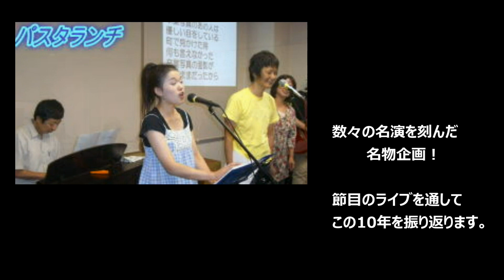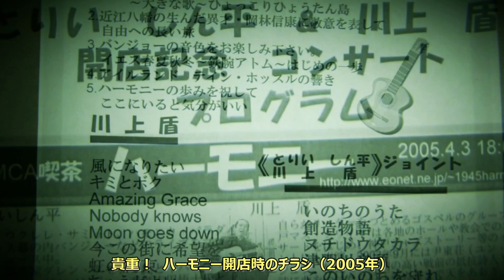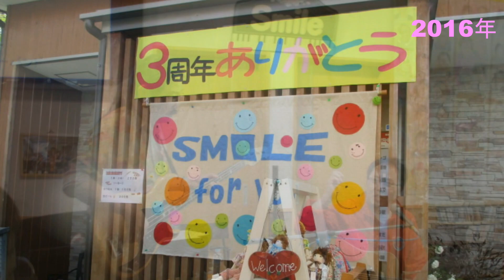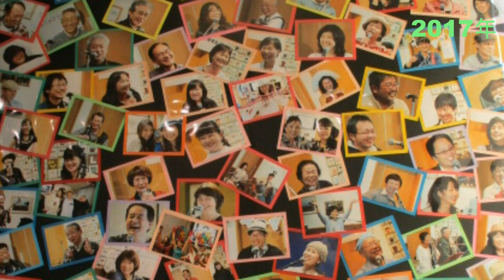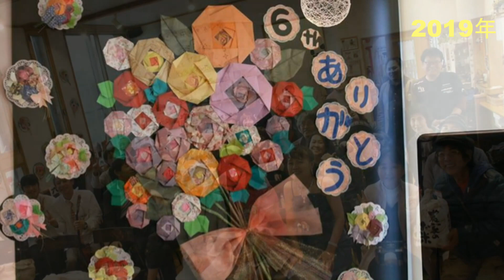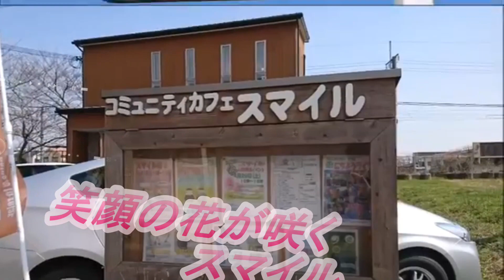HAPPY スマイル 第7弾 「スマイルで会いましょう！」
ダニエル作･････Happy   Smile !   2021年１月１日